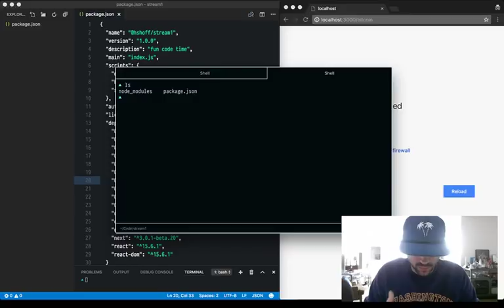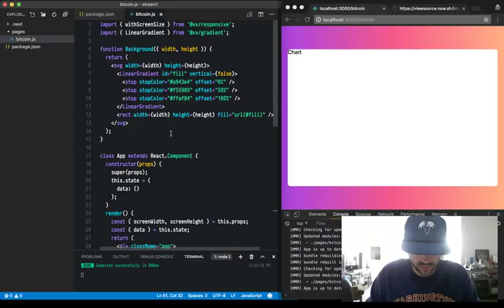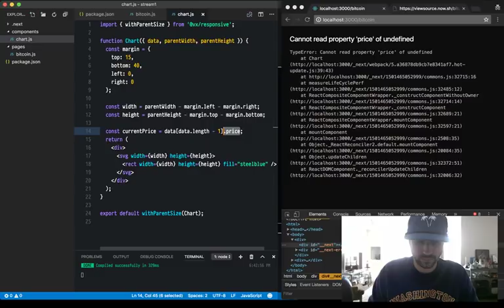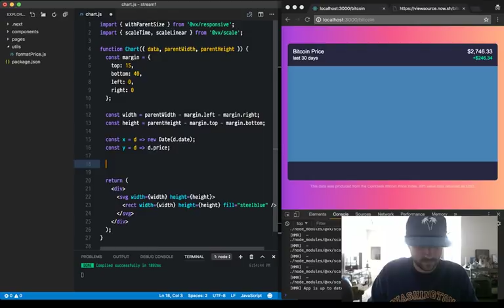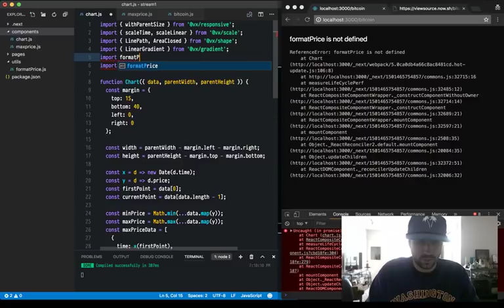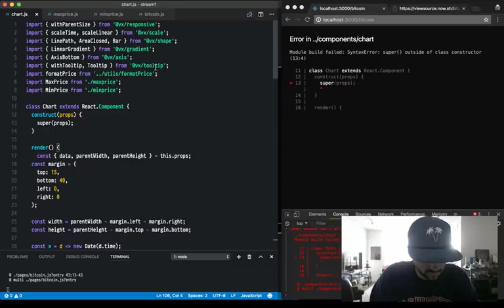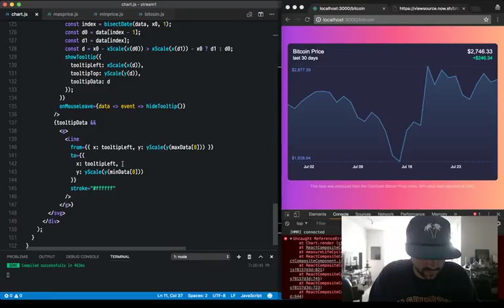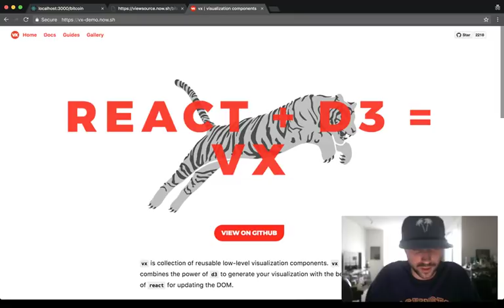VIEW SOURCE | bitcoin price chart with vx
Join @hshoff as he walks you through making a 30 day Bitcoin price chart with react + vx + next.js. Recommend watching at 2x speed.